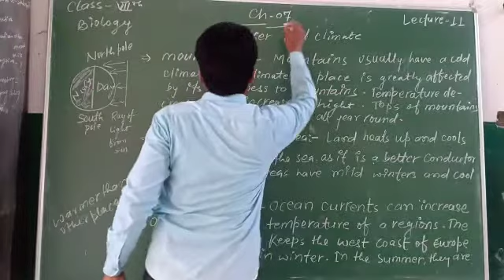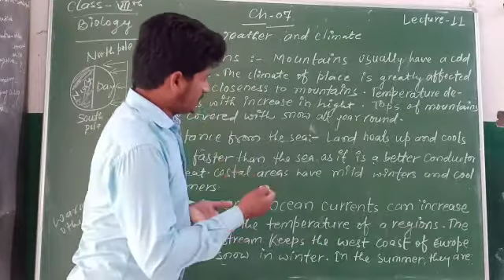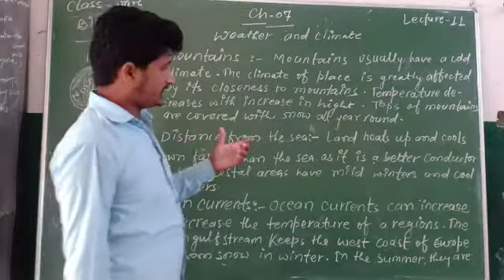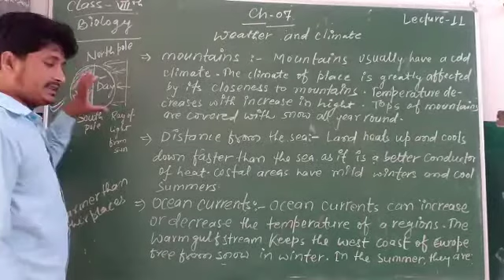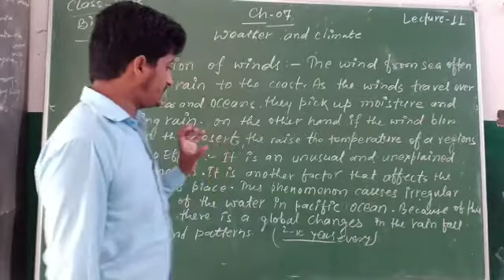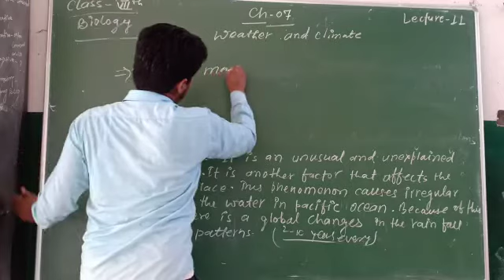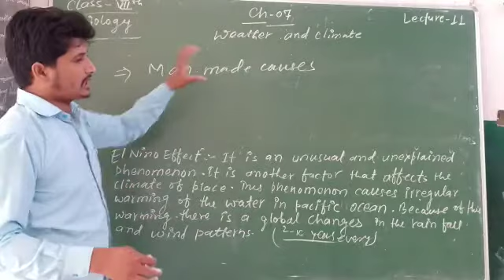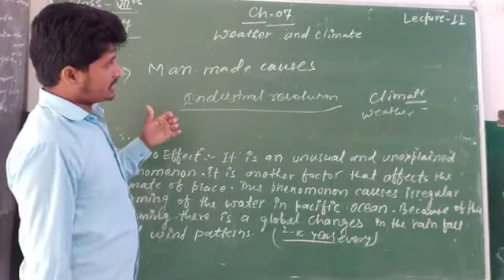Lecture_11_Class 7 ( Science Biology Chap-7 )